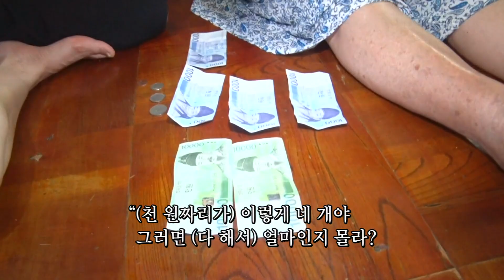[어떤 고부 순이와 양님] (10/15) [인간극장/Screening Humanity] | KBS 230907 방송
[어떤 고부 순이와 양님] (10/15) [인간극장/Screening Humanity]
돈 계산을 배우다 마음이 상하는 양님 씨